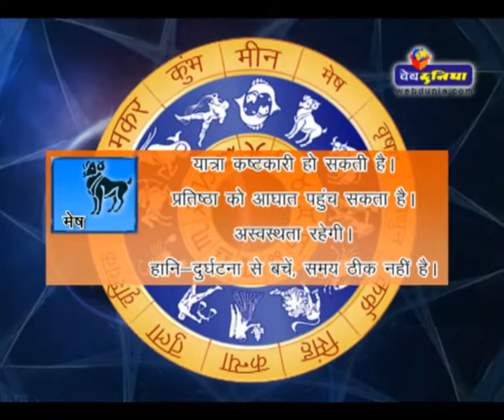Daily Horoscope - May 6, 2014 | दैनिक राशिफल - 06 मई 2014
Watch Daily Horoscope - May 6, 2014 | दैनिक राशिफल - 06 मई 2014